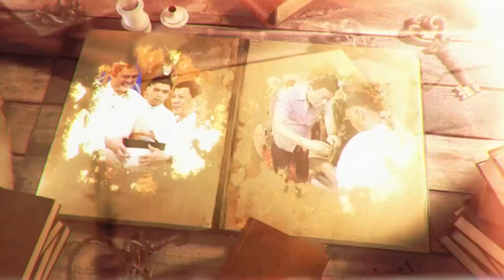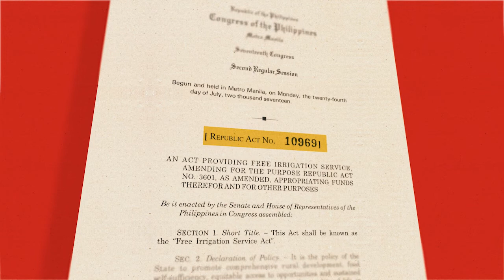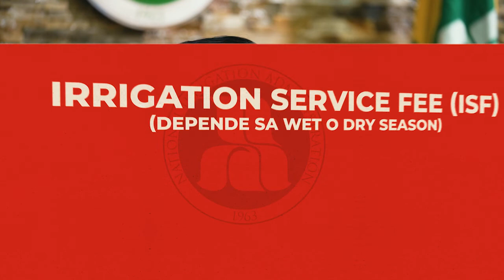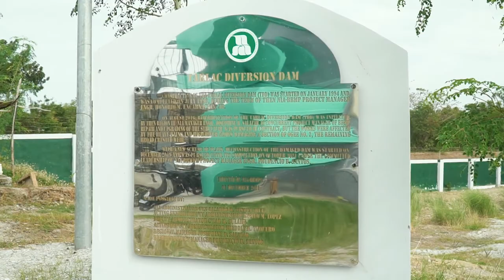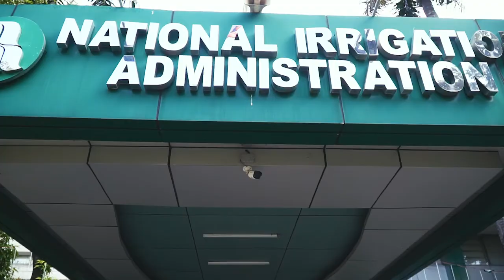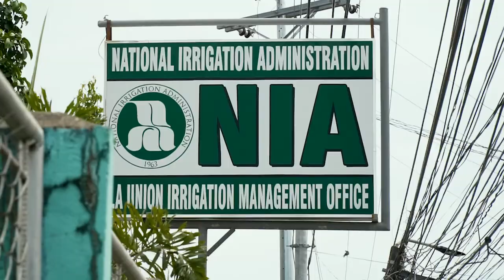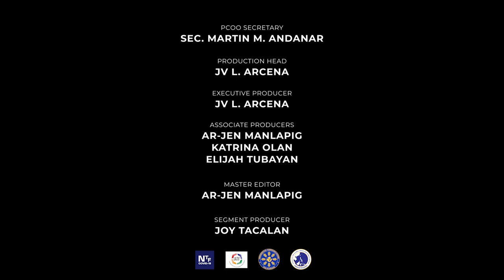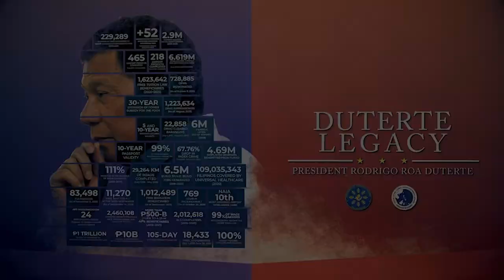Laging Handa Dokyu 4.0 -- Libreng Irigasyon